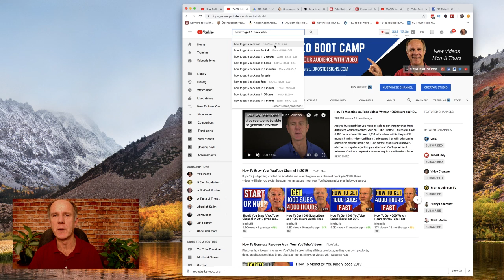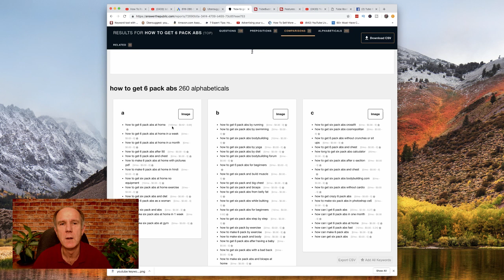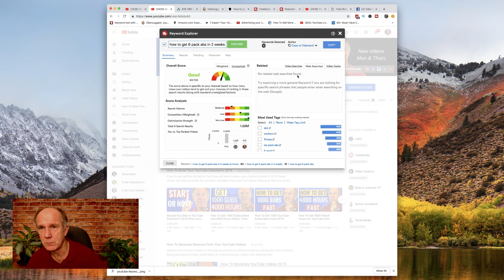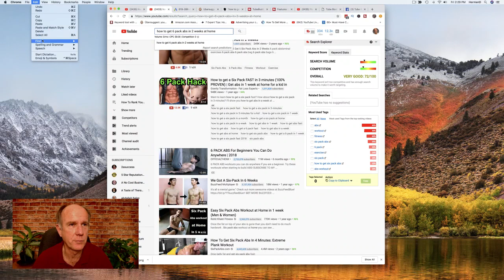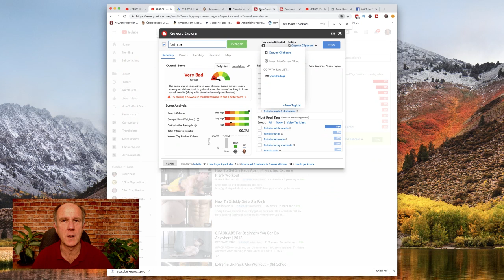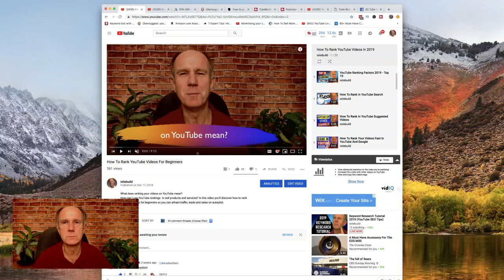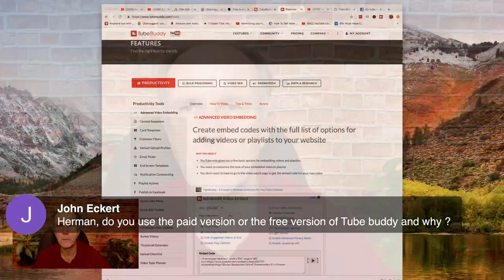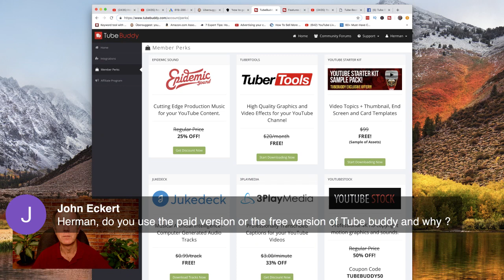Keyword Research Tutorial 2019-2020 (YouTube SEO Tips)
Discover how to research the correct keywords for your YouTube videos in 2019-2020 using YouTube Search and TubeBuddy so you rank your videos and grow your audience. with Promo Code “HermansBuddy” for Pro License Or Higher